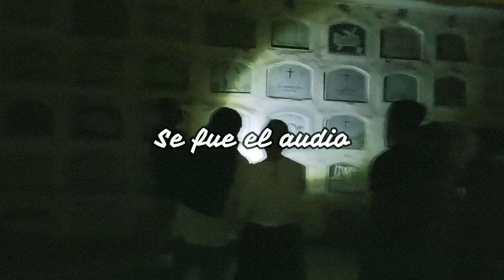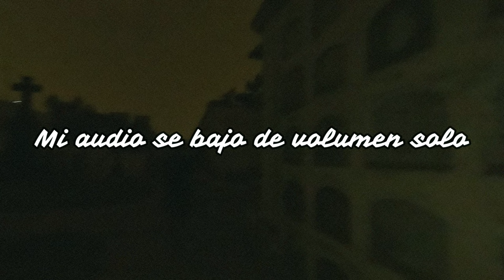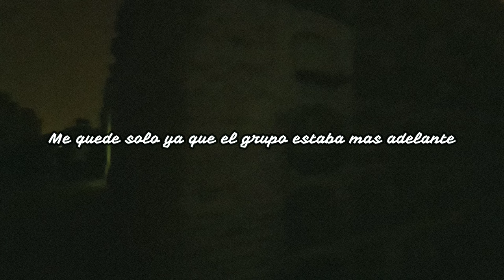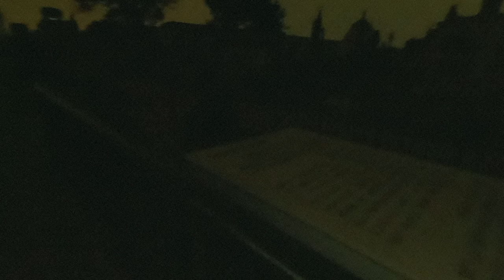VLOG #3 | CEMENTERIO PRESBÍTERO MAESTRO